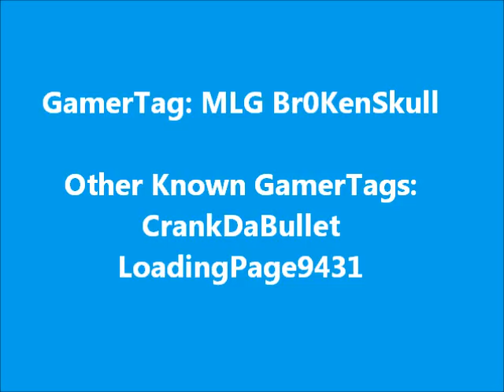Call Of Duty: Advance Warfare Online Gameplay (HezronJay)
Call Of Duty: Advance Warfare On Xbox One.
Online Gameplay by HezronJay
GamerTags: MLG Br0KenSkull and CrankDaBullet
Just a few Mix of Gameplay clips I put together.